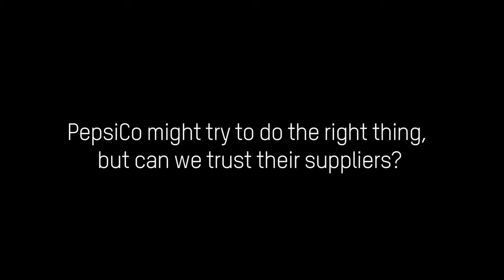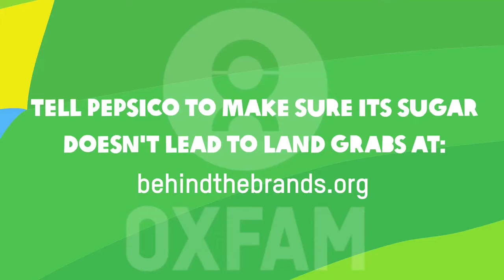Hey PepsiCo! Say no to land grabs!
Coca Cola have publicly agreed to crack down on land grabs in their supply chain as part of our campaign. But what about the other big food and drink companies? If Coca Cola are willing to commit, why not PepsiCo?